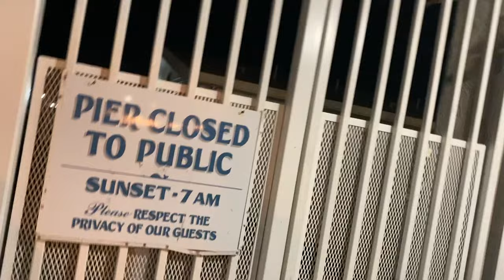WE GOT SPLATTER GUNS! | VLOG #15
My friend Soren got splatter guns! Moses tried to get the chicken eggs! and my friend Skyler jumped off a pier at midnight!